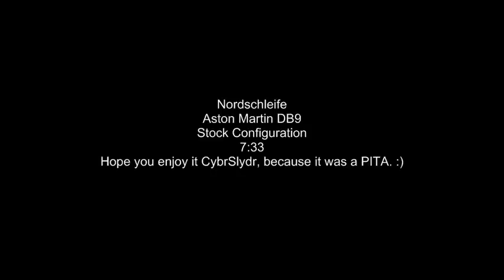Need for Speed Nordschleife Aston Martin DB9 Replay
Here's a lap for CybrSlydr's request in the Aston Martin DB9.

I gotta say I'm not a huge fan of the car, it's unpredictable, oversteers in all the wrong places, grips in all the wrong places. But jesus does it look beautiful doing everything wrong.

It took some getting used to but i finally got a lap i could call perfect in the DB9.

a 7:33 on the bone stock setup.

I admit i tweaked the sway bars and softened them up a bit, but there were no upgrades done at ALL.